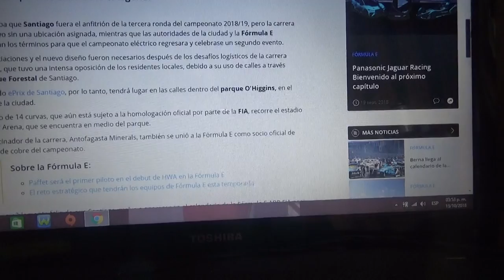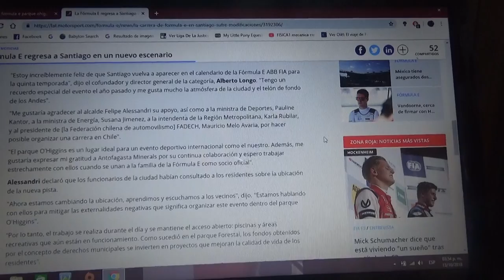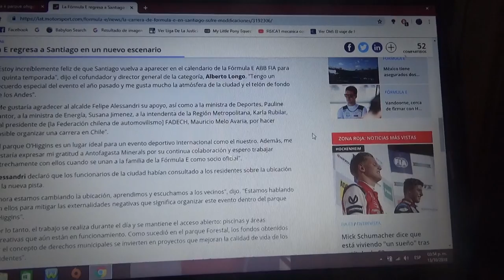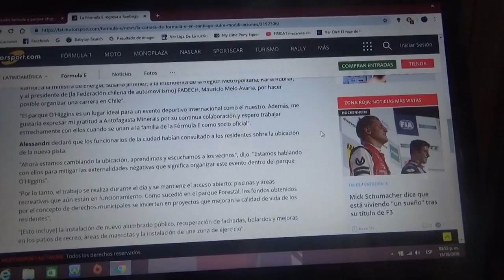Así es el trazado de la Formula E en el Parque O'higgins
En este ademas les comento mas información acerca de la próxima edición del eprix de Santiago de Chile para el 2019